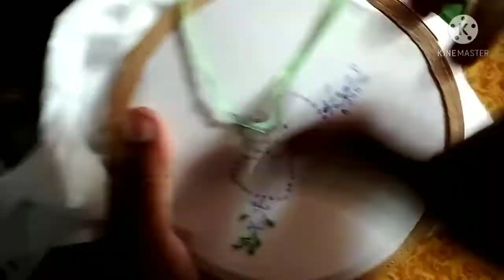Hand Embroidery Heart Shape / Embroidery Design For Dress Design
How to hand embroidery Heart shape / embroidery design for / dress design

Hi
I am Neelam Maurya welcome to our YouTube

Channel create kadhai -

Friends is video me Maine Aapko Heart shape / embroidery design for / dress design kaise bnaye Iske bare me Explain karne ki koshish ki hai ummeed hai AaP Ko ye video pasand Aaye gi